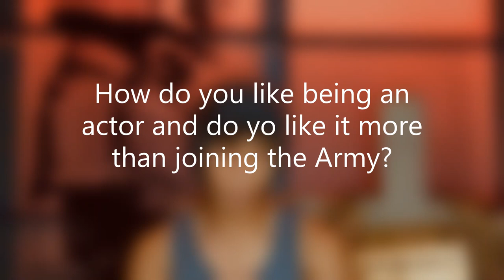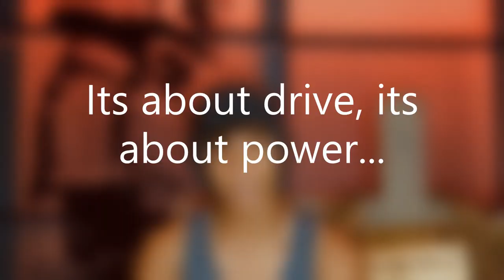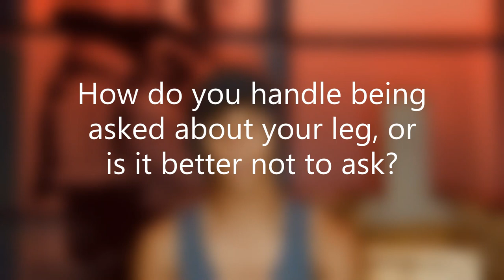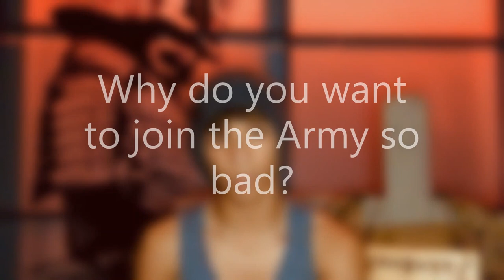Netflix Actor Diego Mercado Does live Q & A with fans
I did an Instagram live to answer questions from fans where I talked about acting, being an amputee and other stuff.